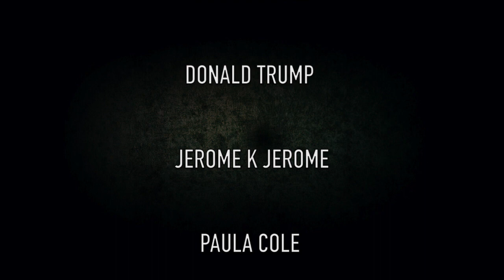The Contagion Cabaret 2020 Trailer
Killer germs, superbugs and pestilential plagues have long fascinated writers and musicians. Join a cast of actors, scientists and literary researchers to take a long view on the crisis of the moment. From Angels in America to Mary Shelley, from obscure Victorian Medical Parlour Songs to Fascinating Aida’s Herpes Tango, The Contagion Cabaret is riddled with infectious extracts from plays, poems, journalism and music, past and present.

Previously performed as a live show in venues as diverse as London's Science Museum and the Bristish Academy, The Contagion Cabaret is a collaboration with Chipping Norton Theatre, and the Diseases of Modern Life team (University of Oxford), led by Professor Sally Shuttleworth. This brand new online video version, specially created from lockdown by a company of actors, musicians, readers and academic experts, will be available for viewing from mid June on this website.